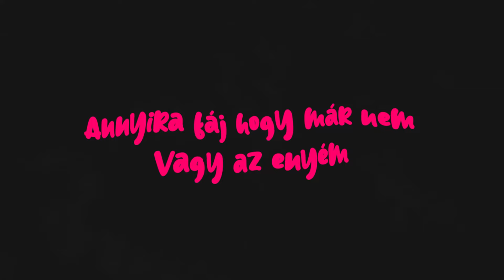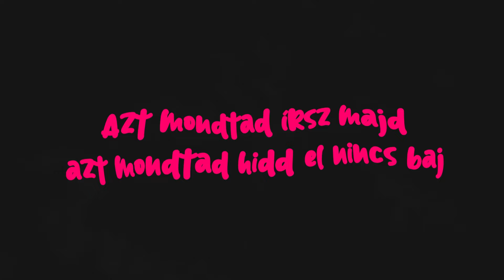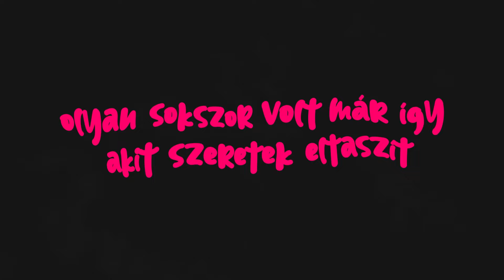Mecks - Szívtelen (Official Lyric video)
Zene : Mecks
Mix/Master : Mecks
Felvétel : Mecks
Videó : Mecks

Dalszöveg

Hiába süt most a nap
Hiába tiszta az ég
Annyira fáj hogy már nem
Vagy az enyém

Én csak menekülök
tudom már nincsen esély
De várok rá még
Mert vele vagyok egész

Én mindig ott lennék veled
Mindig fognám a kezed
Amikor sírsz én letörlöm
A könnyeket

Nélküled fáj a valóság
Úgy érzem nem vagyok itt
Már nem vagy enyém

A könnyeket

Régóta nem vagy mellettem
Vele vagy boldog látom
Örülök annak hogy tovább léptél
De eltűnt veled az álom

Tengerparton fogja a kezed
Tudom hogy neked mellette a helyed
Nem fogom elfelejteni a szemed
Miközben azt mondtad többé nem lehet

Azt mondtad megöl a bánat
Velem ez nem szerelem csak a vágyak
Hiába viszek az ágyamba százat
Elfelejtek százat

Ha senki sem látott megkaptam
Szívtelen lettem tudom ez gonosz és baj
Ha kérdezi tőlem egy csaj
Van neked szíved? Elhagytam

Nem haragszom de te átvertél
Hirtelen azt mondtad más lettél
Hogy a határokon megint átmentél
És a barátod ebből már nem kér

Azt mondtad írsz majd
Azt mondtad hidd el nincs baj
Köztünk még mindig nincs fal
Tegnap még volt ma már nincs csaj

Vagy az enyém

A könnyeket

A könnyeket

Hogy mennyire fáj mennyire fáj
Mennyire rossz így most
Hogy nem tudom már nem tudom már
A jövő most mit hoz

Menekülök a szívemtől
Mert tudom hogy akar még téged
De tudom hogy veled ez vége
Éjszaka fent vagyok ébren

Várok rá még hátha hív
de tudom éppen mással szív
Olyan sokszor volt már így
Akit szeretek eltaszít

Annyiszor voltam padlón én
És hittem hogy a rossz is szép
Hiába hogy vége rég
az az emlék olyan szép

A könnyeket

A könnyeket